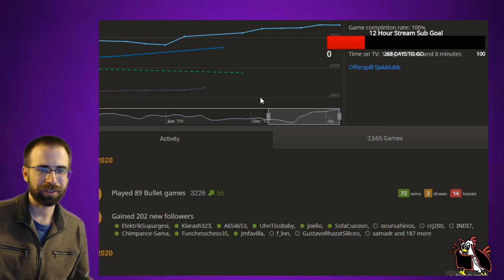Magnus Carlsen vs Heisenberg01 (FM Dinçer Taşdöğen) | Road to 3300 Bullet #3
The Road to 3300 showcases the historic feat by World Champion Magnus Carlsen who went on a bullet rampage on lichess.org from April 6-7, 2020, breaking not only the previous all-time rating record (3269 - held by Alireza Firouzja) but becoming the first ever player rated 3300 in bullet on the site. Jonathan Schrantz covers all of the action in a six-part series.

In part 3, Jonathan Schrantz (AKA vampirechicken) provides commentary for a 90 minute bullet match played on lichess.org between World Champion Magnus Carlsen and Heisenberg01 (FM Dinçer Taşdöğen) played on April 6, 2020.